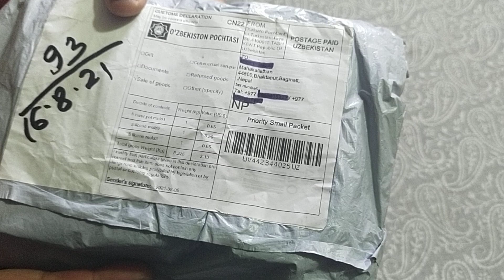aliexpress unboxing(5)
aliexpress unboxing